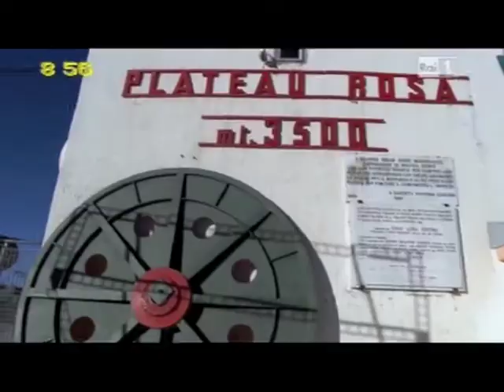Breuil-Cervinia / Valtournenche - Valle d'Aosta - Le Terre del Cervino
Le Terre del Cervino su Rai Uno Mattina - Puntata del 25 gennaio 2012